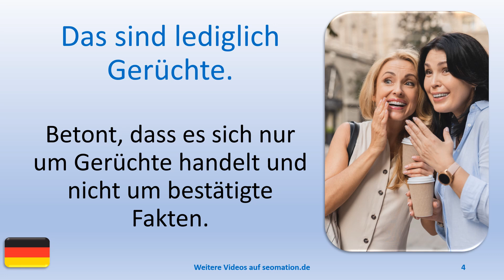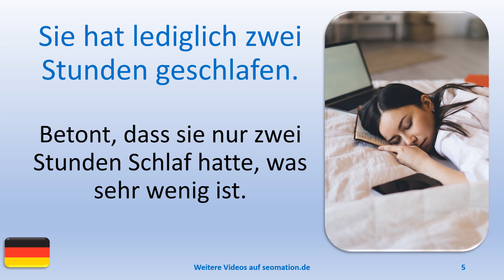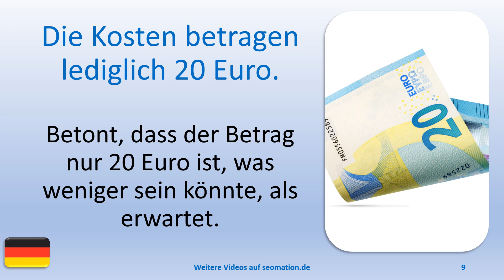✅lediglich✅ Ich lerne Deutsch mit Texten und Bildern in unterschiedlichen Situationen.